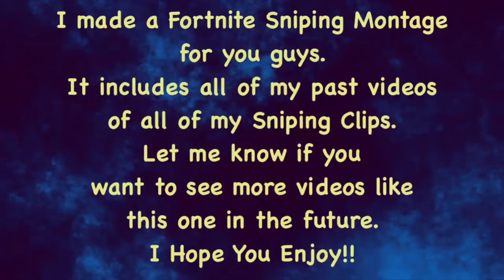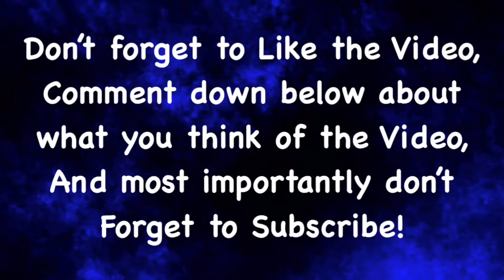Fortnite - Sniping Montage - Tranzit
Fortnite Sniping Montage (271m & 269m)

Make sure to go and check out the background music that I used for this video right

Let me know if you want to see more videos like this, or even BO4 montages or gameplay. Or even if you want to see me livestream.